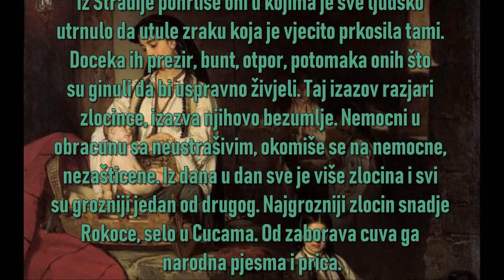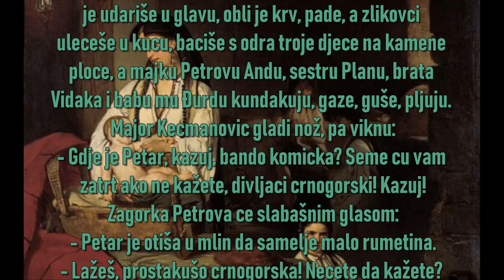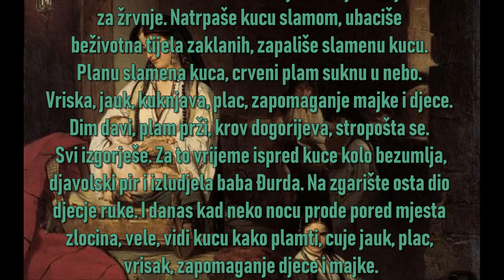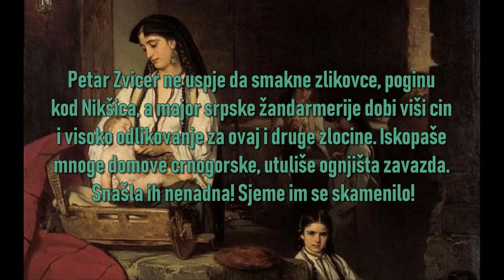Priča iz Cuca (o zločinu nad porodicom Zvicer)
Sjeme im se skamenilo!

Krajem 1918. najzlokobnije godine za Crnu Goru, iz Stradije pohrliše oni u kojima je sve ljudsko utrnulo da utule zraku koja je vječito prkosila tami. Dočeka ih prezir, bunt, otpor, potomaka onih što su ginuli da bi uspravno živjeli. Taj izazov razjari zločince, izazva njihovo bezumlje. Nemoćni u obračunu sa neustrašivim, okomiše se na nemoćne, nezaštićene. Iz dana u dan sve je više zločina i svi su grozniji jedan od drugog. Najgrozniji zločin snađe Rokoče, selo u Cucama. Od zaborava čuva ga narodna pjesma i priča.
Aprilska noć crna ka duše žandarma koji se ušunjaše u Rokoče u dvije ure poslije ponoći. Vamelja Petra Zvicera, hrabrog i odvažnog komickog vođe, spava, bez braniča, ne sluti crnu uru. Dvanaest žandarma, koje predvodi sumanuti major Kecmanović, okružiše dom Petra Zvicera. Pritajiše se, osluškuju. Major Kecmanović, pošto mu nešto šapnu Kolaković, đipi, grunu nogom u vrata i viknu:
- Budi se, bagro crnogorska! Otvaraj vrata! Zapalićemo kuću, banditi, ako odma ne otvorite! Brže, dete vam... krvavo!
Skoči Petrova žena Zagorka, otvori vrata kundakom je udariše u glavu, obli je krv, pade, a zlikovci ulećeše u kuću, bačiše s odra troje đece na kamene ploče, a majku Petrovu Anđu, sestru Planu, brata Vidaka i babu mu Đurđu kundakuju, gaze, guše, pljuju. Major Kecmanović gladi nož, pa viknu:
- Gdje je Petar, kazuj, bando komicka? Seme ću vam zatrt ako ne kažete, divljaci crnogorski! Kazuj!
Zagorka Petrova će slabašnim glasom:
- Petar je otiša u mlin da samelje malo rumetina.
- Lažeš, prostakušo crnogorska! Nećete da kažete? Koljite, pa ih zapalite da ne ostane traga! Tu babu vežite za drvo da gleda i srce joj prepukne od žalosti! Brže, što blenete?!
Petrov brat Vidak jurnu iz kuće, stiže ga kuršum, priklaše ga, za njim sestra mu Plana, prerezaše joj grkljan, zaklaše Petrovu majku Anđu, a potom zavezaše Petrovu ženu sa troje maloljetne đece za žrvnje. Natrpaše kuću slamom, ubačiše beživotna tijela zaklanih, zapališe slamenu kuću. Planu slamena kuća, crveni plam suknu u nebo. Vriska, jauk, kuknjava, plač, zapomaganje majke i đece. Dim davi, plam prži, krov dogorijeva, stropošta se. Svi izgorješe. Za to vrijeme ispred kuće kolo bezumlja, đavolski pir i izludjela baba Đurđa. Na zgarište osta dio dječje ruke. I danas kad neko noću prođe pored mjesta zločina, vele, vidi kuću kako plamti, čuje jauk, plač, vrisak, zapomaganje đece i majke.
Petar Zvicer ne uspje da smakne zlikovce, poginu kod Nikšića, a major srpske žandarmerije dobi viši čin i visoko odlikovanje za ovaj i druge zločine. Iskopaše mnoge domove crnogorske, utuliše ognjišta zavazda. Snašla ih nenadna! Sjeme im se skamenilo!

DR SEKULA DRLJEVIĆ O MASAKRU PORODICE CRNOGORSKOG KOMITE PETRA ZVICERA (1923)

94 GODINE OD ZVJERSTVA NAD UBIJENIM KOMITAMA: Masakr koji Nikšićani nikada neće zaboraviti!

Ubistvo porodice Zvicer
Žandarska postrojba, kojom su zapovijedali major Kecmanovic i casnik Kolakovic, 23. aprila 1923. došla je kod porodicne kuce Zvicera u selu Rokoci. Unutar kuce su zavezali Petrovu majku Andu (bila stara oko 60 godina), suprugu Zagorku (oko 23 godine), sestru Planu (20 godina), brata Vidaka (13 godina), te troje Petrove maloljetne djece i zapalili ih.

Premda su o ovom zlocinu u parlamentu Kraljevine SHS izvijestili poslanici Crnogorske stranke dr. Sekula Drljevic i Savo Vuletic, protiv odgovornih srpskih casnika nije povedena istraga ili sudenje.

Petar Zvicer (Cuce, 1896. - Šcepan Do, Nikšic, 1923.) crnogorski komita, borac Za Pravo, Cast i Slobodu Crne Gore.

Zvicer se nakon Božićne pobune odmetnuo u planine, gdje se priključio grupi Sava Raspopovića i Milutina Bašovića.

Ondašnji prorežimski list “Narodna riječ”, od 4. oktobra 1922. u svom tekstu navodi da je 22. septembra 1922. Zvicer bio u komitskoj grupi koja je u vozu, koji je prometovao na pravcu Bar – Virpazar, pobila osam srpskih vojnika i jednog žandarma.

Petar Zvicer ubijen je u Raspopovićevoj komitskoj grupi koncem 1924. godine.

Slika: Crnogorsko domaćinstvo (rad Jaroslava Čermaka)